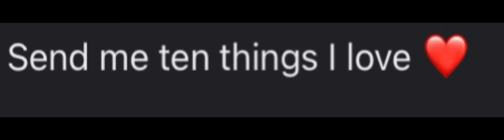A little late to the trend but… 10 things I love IB: horse.crazed.lil